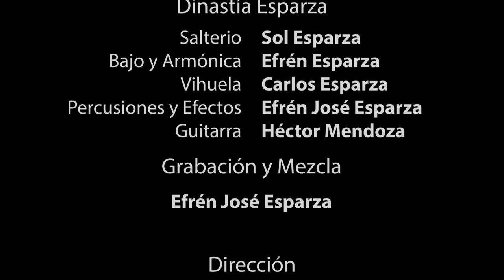Hoy vine por ti - Itzel Hernández / Dinastía Esparza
Canción de Héctor Mendoza que narra una de las más bellas tradiciones mexicanas a través de los elementos característicos de la "Ofrenda de Día de muertos" y las leyendas mexicanas.
Interpretada por Itzel Hernández, cantante originaría de la Mixteca oaxaqueña que con el acompañamiento musical de La Dinastía Esparza, herederos de la tradición musical del Maestro Rubén Esparza, hacen esta propuesta musical de este tema inédito para las nuevas generaciones.

Hoyvineporti disponible en plataformas y tiendas digitales.